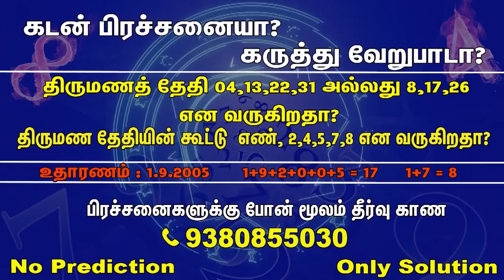மகாலட்சுமி தினமும் வந்து பார்க்கிற இடம் | Samayal arai | Mahalakshmi vasam | Aanmeegam | Bakthi